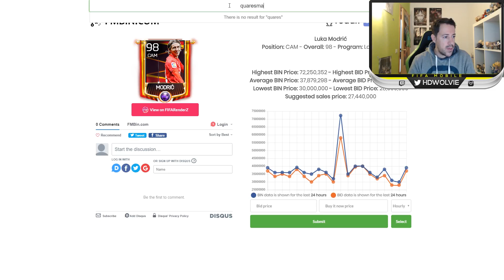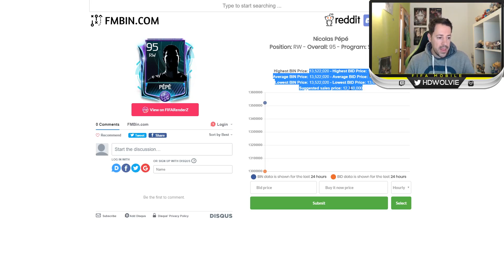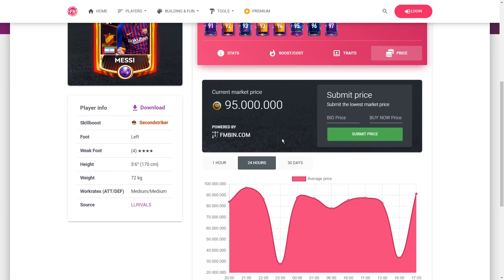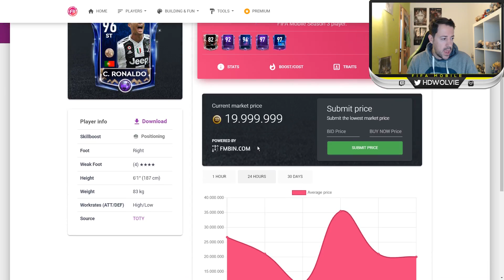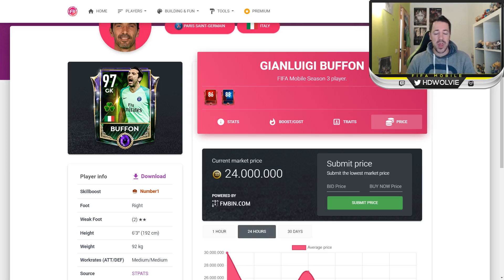PRECIOS DE MERCADO EN LA BASE DATOS DE FIFA MOBILE 19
EA SPORTS GAME CHANGER